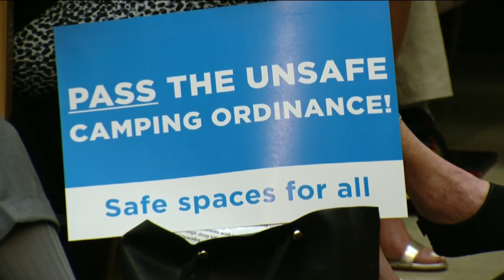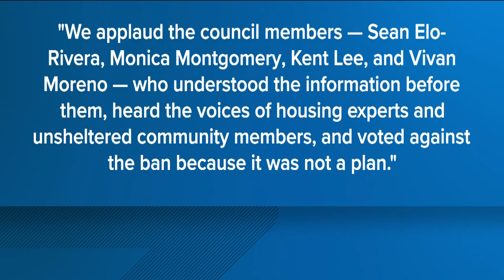Reaction to San Diego City Council's decision to ban homeless encampments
San Diego's 'Unsafe Camping Ordinance' is scheduled to go into effect July 30, according to Mayor Todd Gloria.

Wednesday morning, the mayor and Council Member Stephen Whitburn spoke to reporters about the council's 5-4 decision to pass the ordinance Tuesday night.

"I believe, regardless of how anyone voted last night, every council member is happy this ordinance passed. How do I know that? Because all of them have significant numbers of encampments in their city council districts. "The good news is now we have more tools to be able to address those calls for action from those council districts and to address the health and safety conditions of the streets of their neighborhoods."

The decision to pass the unsafe camping ordinance happened late Tuesday night during a 10-hour council meeting. More than 200 people spoke during the public comment portion.